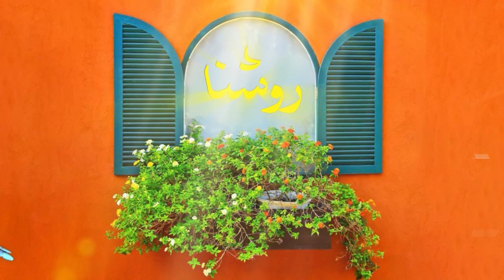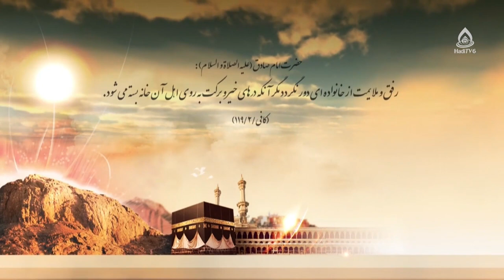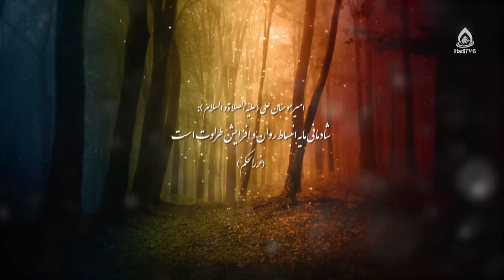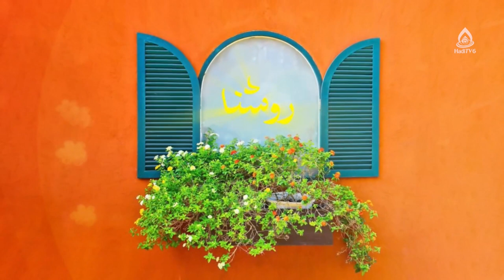عوامل روانشناختی طلاق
عوامل و آسیب‌های روانی و اجتماعی طلاق، قسمت ۲

عوامل طلاق: 4:28
عوامل روانشناختی طلاق: 6:10
اختلال روانی: 17:01
اختلال وسواس: 25:23
اختلال افسردگی 32:28